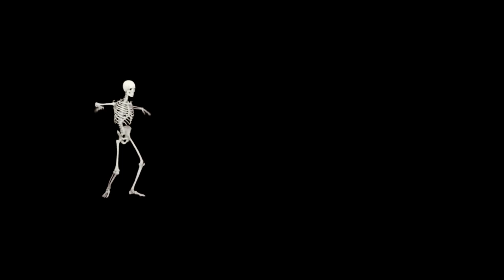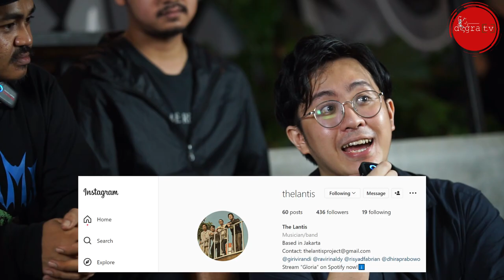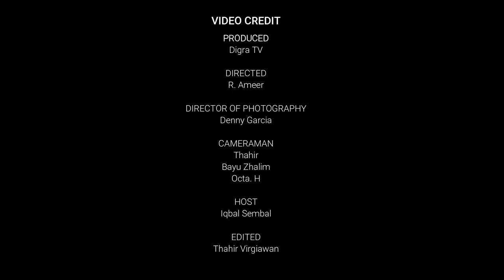THE LANTIS | BERAWAL DARI KELUARGA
DIGRA [TV] Official

Mari kita bangun Channel ini dengan semangat dan tujuan positif, akan sangat berarti walau sekecil apapun kepedulian kita terhadap sejarah, sosial budaya, sosial politik, agama dan toleransi, kemanusiaan serta kehidupan berbangsa dan bernegara.

Dibawah Panji Pancasila [Bhineka Tunggal Ika] dan Preambule UUD 1945 [berserta isinya]…Semoga berkenan untuk kita semua, sebagai rakyat Indonesia [NKRI]…

PERINGATAN :
Semua materi Audio Visual dalam video ini adalah milik "DIGRA TV", mengambil/meng-copy audio atau video baik keseluruhan ataupun sebagian untuk di publish ulang tanpa persetujuan DIGRA TV adalah pelanggaran terhadap hukum yang berlaku.

SALAM HANGAT DIGRA TV
Terimakasih